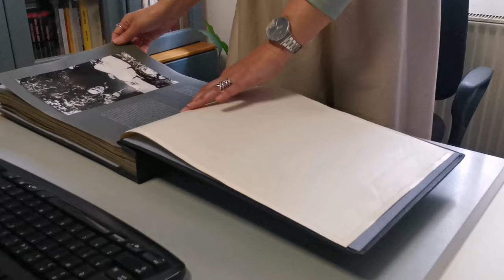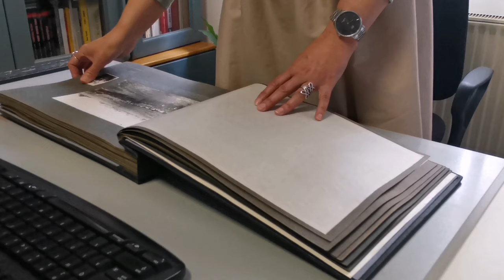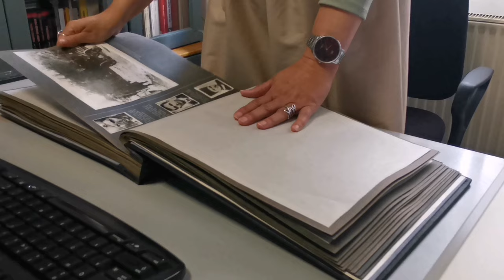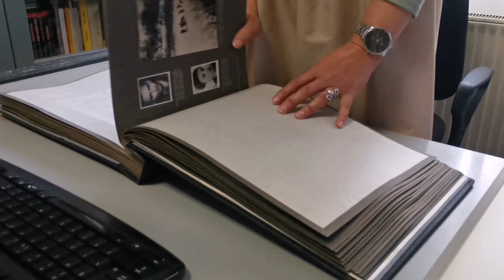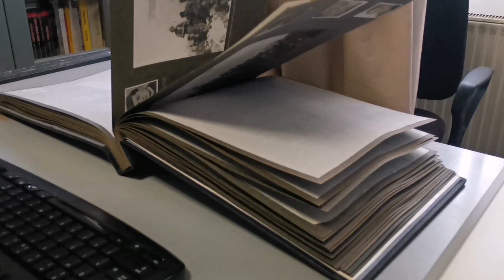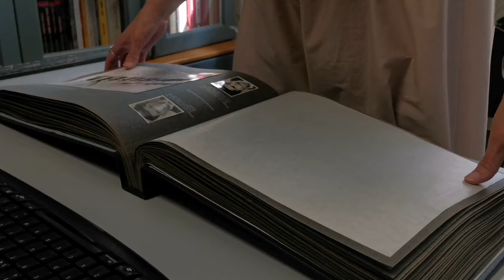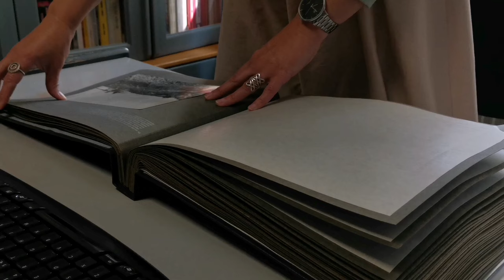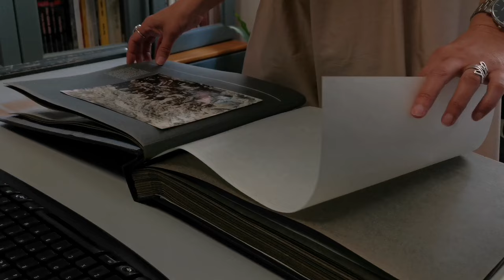ASMR Library ▪️ Through the Old Photo Album in Library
Work with me, part, 5. During my short break, we're flipping through an old printed photo album from the library together...

Thank you for visiting  @ASMR.NiceSounds
Feel free to join me, comment, like or dislike, and share your ideas, suggestions, and requests.